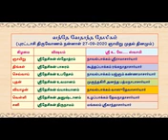5.49 | Sri Desikan Nirvagam - Sirandha thagappanaar | Vande Vedantha Desikam